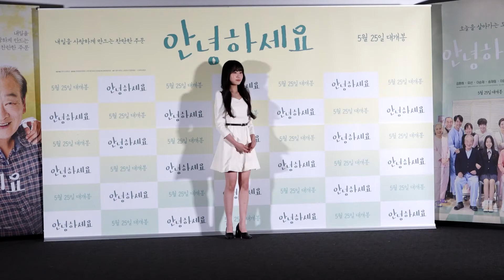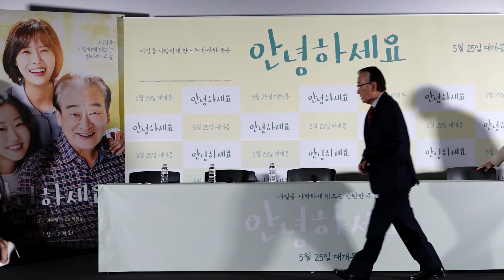'안녕하세요' 김환희X유선X이순재X송재림, "내일을 사랑하게 찬란한 주문을 해드릴게요" [비하인드]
[비하인드=김미진기자] 배우 김환희, 유선, 이순재, 송재림이 5월 19일 오후 CGV용산아이파크몰에서 열린 영화 '안녕하세요(Good morning, 감독 차봉주)' 언론시사회에 참석했다.

한편, 배우 김환희, 유선, 이순재, 송재림이 출연하는 '안녕하세요'는 세상에 혼자 남겨져 의지할 곳 없는 열아홉 수미가 '죽는 법'을 알려주겠다는 호스피스 병동 수간호사 서진을 만나 세상의 온기를 배워가는 애틋한 성장통을 그린 휴먼 드라마로 5월 25일 개봉한다

[영상=비하인드 DB]